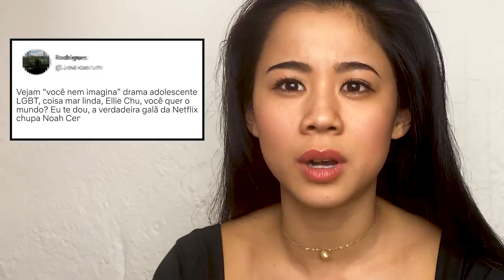Leah Lewis e Alexxis Lemire deixam a língua portuguesa perfeita | Netflix Brasil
Eu nem imaginava que dava pra deixar a língua portuguesa mais perfeita, mas Leah Lewis e Alexxis Lemire, do filme Você Nem Imagina, foram lá e fizeram tudo lendo tweets em português.

Quando um atleta da escola pediu para Ellie Chu escrever uma carta de amor por ele, ela não imaginava que virariam amigos. E pior, que ela se apaixonaria pela crush dele.